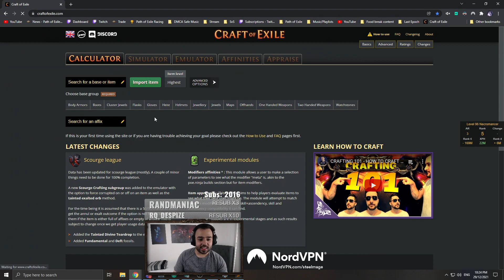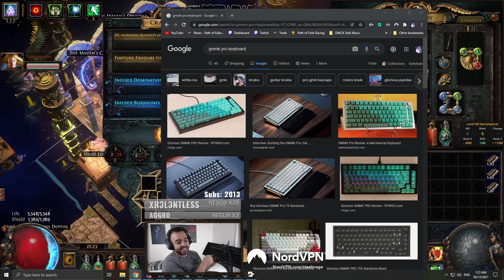Steelmage - Path of Exile - Dec. 29